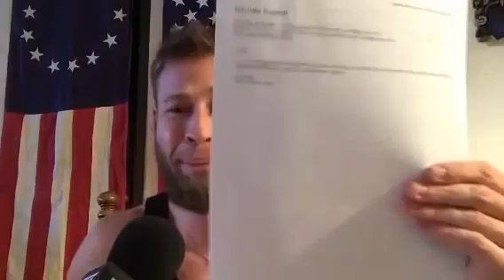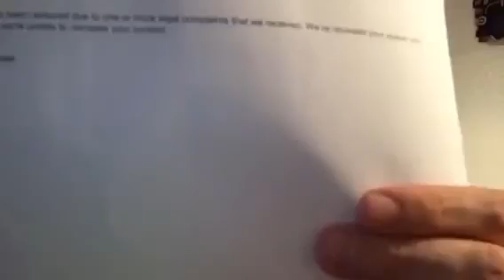Owen Shroyer Emergency Speech --- Infowars New video PLATFORM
INFO WARS going to Create their own CHAT Forum on the HTTPS;//